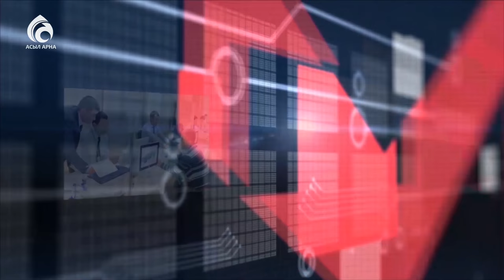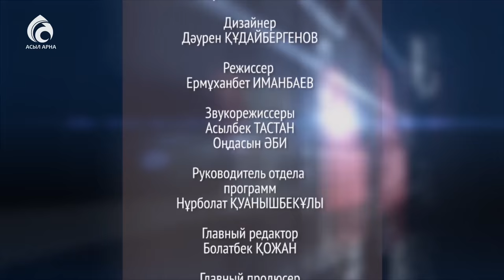Эпилепсия - не приговор ... \ Маңызды мәселе \ Асыл арна